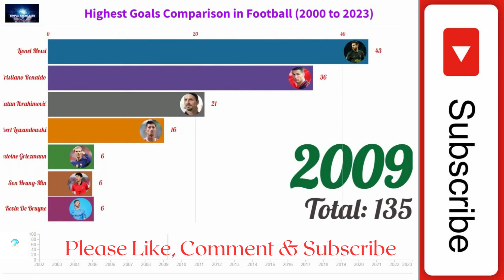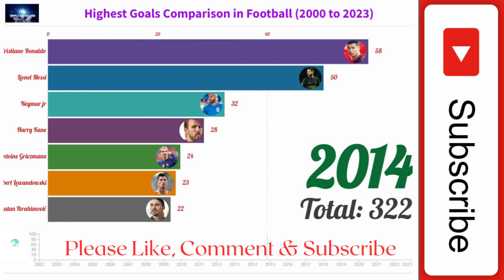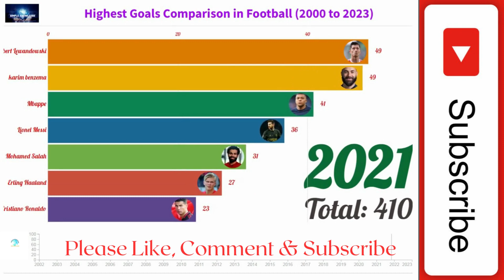The Race for the Highest Goal Scorer in Football History.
Highest goals comparison in football.
Who Holds the Crown for Football's Highest Goals?
Breaking Down the Football Records for Highest Goals Scored
The Ultimate Showdown: Comparing the Highest Goals in Football
Unveiling the Top Scorers in Football History
The Untold Race for Football's All-Time Top Scorer
Inside Football's Battle for the Highest Scoring Record
Exposing the Secrets of Football's Greatest Goal Scorers
The Top 5 Football Legends in the Highest Scoring Race
Who Will Win the Ultimate Goal Scoring Crown in Football History?
In an era of club football’s overwhelming popularity, scoring goals while donning the national jersey is still an experience every footballer yearns for.

Then there are a few players who have experienced the feeling over and over again, etching their names in the history books.